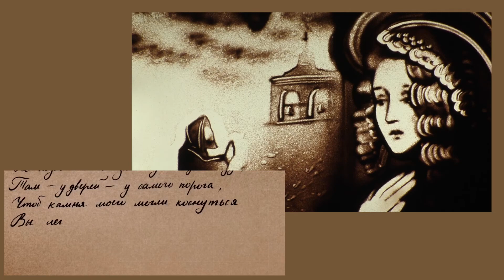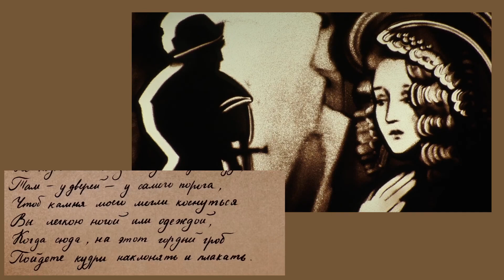А.С. Пушкин Маленькие трагедии